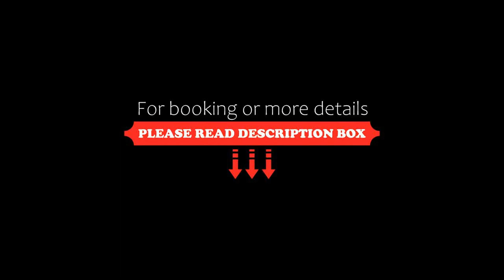The Old Rectory Boutique Country House Hotel, Martinhoe, United Kingdom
About Property:
Within Exmoor National Park, The Old Rectory offers fresh local seafood and boutique bedrooms with scenic views. The fragrant gardens feature waterfalls and trout ponds, and lead onto Exmoor Coastal Path.
The beautiful bedrooms each have a luxury bathroom with Molton Brown toiletries. Rooms also feature a cosy seating area, free Wi-Fi and a flat-screen TV, and fresh ground coffee is also provided.
The Old Rectory Boutique Country House Hotel serves ...
Property Type: Hotel
Address: Martinhoe, Martinhoe, EX31 4QT, United Kingdom
Searching For
1. The Old Rectory Boutique Country House Hotel - Martinhoe - United Kingdom
2. The Old Rectory Boutique Country House Hotel - Martinhoe - United Kingdom Address
3. The Old Rectory Boutique Country House Hotel - Martinhoe - United Kingdom Rooms
4. The Old Rectory Boutique Country House Hotel - Martinhoe - United Kingdom Amenities
5. The Old Rectory Boutique Country House Hotel - Martinhoe - United Kingdom Offers and Deals
Audio Credit:
Track Title: Reasons To Hope
Artist: Reed Mathis